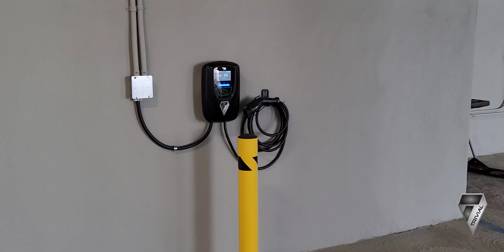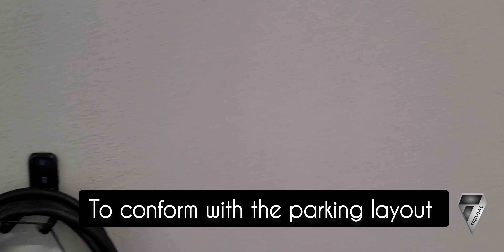Effortless Parking and Charging with Trivial's Smart EV Chargers and Semi-Automated Parking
Looking for an efficient parking and charging solution for your electric vehicle? Trivial's smart EV chargers and semi-automated parking systems offer the perfect solution for your needs. Our cutting-edge technology simplifies the parking process with easy-to-use controls, and maximizes space utilization with our semi-automated parking systems. Additionally, our smart EV chargers make it easy to charge your electric vehicle quickly and easily while you're parked. Upgrade your parking experience today with Trivial's smart solutions and enjoy effortless parking and charging for your electric vehicle.